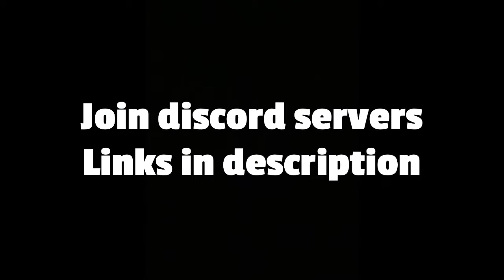3.75 FAIL ON BRIDGER LAND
sub plz and like if you enjoyed
Equipment
Mouse: Bloody a70x II/aBedless II
Keyboard: Redragon K512 Shiva
Mousepad: some random $15 Razer mousepad ripoff
Monitor: Acer Nitro XV271 27"
Laptop: Acer Nitro 5
Microphone: Blue Snowball Ice
Camera (my phone xD): IPhone SE

Found This Desc From Cruh And Cheetahh I am gonna just copy paste half of this from a Cruh video for keywords Jirz doing the latvian strat block hit on minecraft the bridge while cruh explains not on cruhbridge though parihs edates jirz but thats aight while buckybarr hosts buckytour finals with pavkin and speedtoggled and lmblitz going xin69 on their oof oh and I should probably also put Trycs and Sammygreen and Turtilz and itzglimpse and swrz and NotNico and Mellomelt and TapL and Technoblade and Grian and Stimpy or Marcel or Stimp and Hurtin and AreuMadLoL and Derpled and Doogile and Purpled and I am luvonox confirmed I moonwalk and godbridge sometimes and telly bridge but I suck at it and I am playing on Hypixel and it is NOT minecraft man hunt or manhunt and I am not dream against sapnap badboyhalo and skeppy against 1 or 2 or 3 or 4 or 5 or 6 or 7 hunters and its Not Minecraft But Water Rises or Minecraft But Lava Rises or any other but challenge like that This is NOT a speed run speed runner of Minecraft against a killer assassin and Im gonna steal this from areumadlol Hypixel YouTubers I enjoy to watch in the Minecraft PVP Hypixel Bedwars Skywars Community are Derpled Cooldude951 Turtilz Evakz Purpled swrz Dream Gamerboy80 SammyGreen Astelic Technoblade RKY Guiny  areumadlol Zyphalopagus Zyph iTMG Target3DGaming no way Jonah Ryan 1v1 Manhunt Youtubers also I know how to Telly Bridge and Speed Telly or speed telly bridge along with many others like godbridge or moonwalk or breezily or witchly I can not think of anything else to put thanks bye love you :)